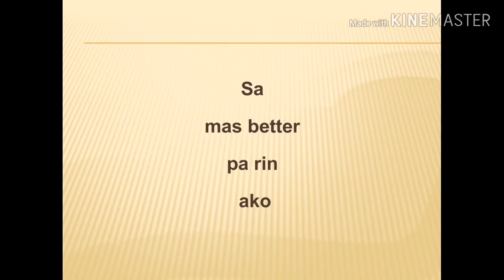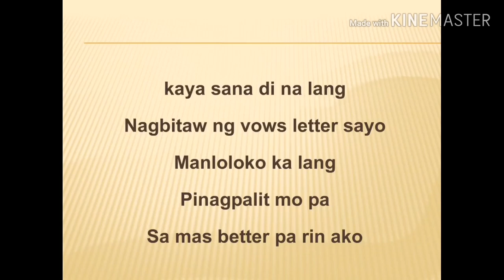Jelai Andres - Mas better with lyrics( Much Better Parody)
Official song by Jelai Andres
Jelai Andres - Mas Better (Parody)
Much better - Original by Skusta Clee.